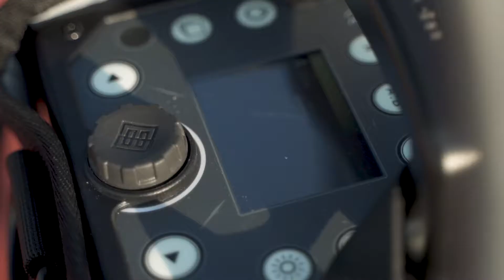BEHIND THE SCENES with Caleb Kerr and Paralympian Lacey Henderson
Was super stoked to be able to shadow Austin Photographer Caleb Kerr last week. We met up with Paralympian Lacey Henderson to test out some new high-powered lighting from Elinchrom LTD. It's always a breath of fresh air to work with people who are passionate about what they do, and that passion is overflowing with these two.

Shot handheld using the sony a7iii
Tamron 28 - 75
Rokinon 50